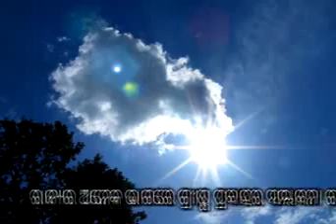Krushi Darshan Bhubaneswar (02/05/2016)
Krushi Darshan Bhubaneswar